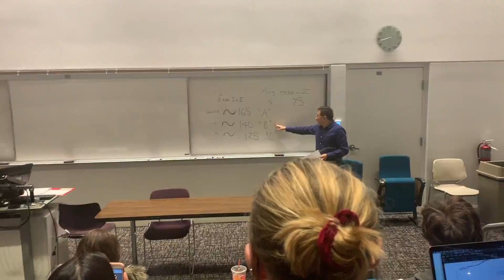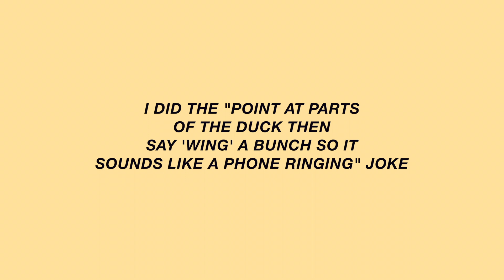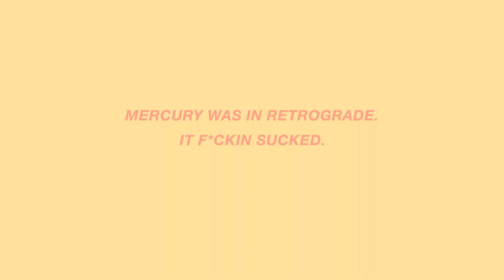day in the life of a northeastern freshman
i show yall what my average day is like at northeastern university! if ur interested in the school or something let me know, this place is pretty cool and i'm happy to answer any questions!!
Song: pillow talk by Jeff Kaale